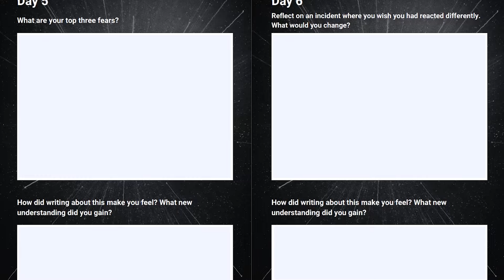I was lost in life until I read this...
–– Socials ––